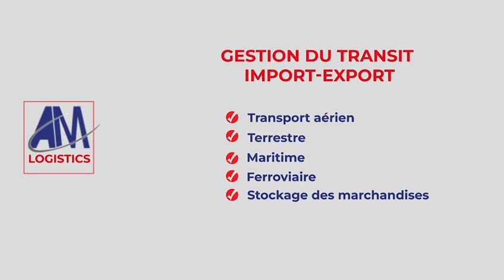AM Transit devient AM Logistics (je n'ai aucun droit sur la musique)